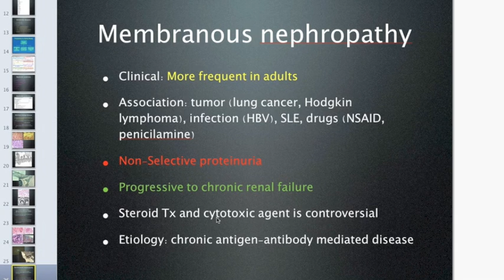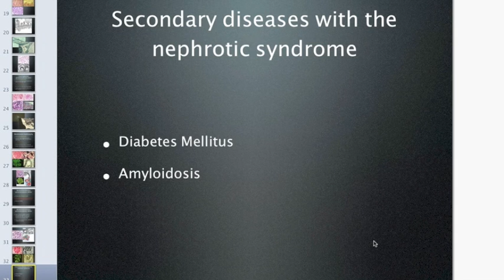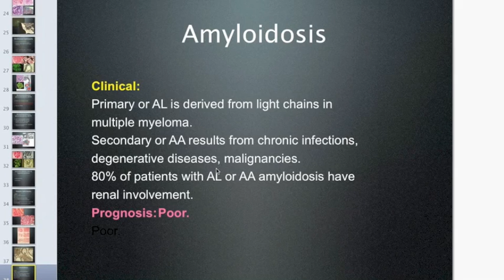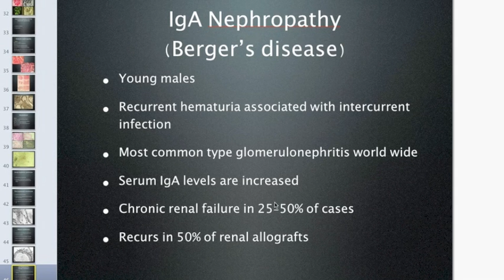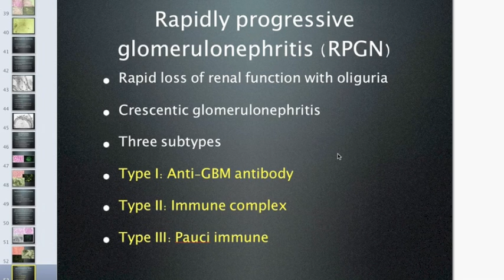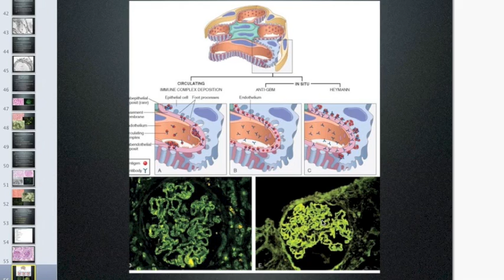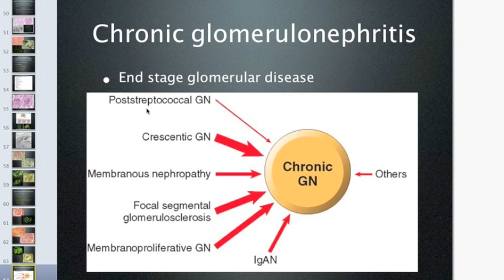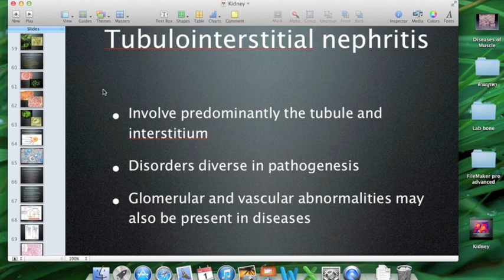Non-neoplastic diseases of the kidney part 2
For SWU medical students 3rd year PR322